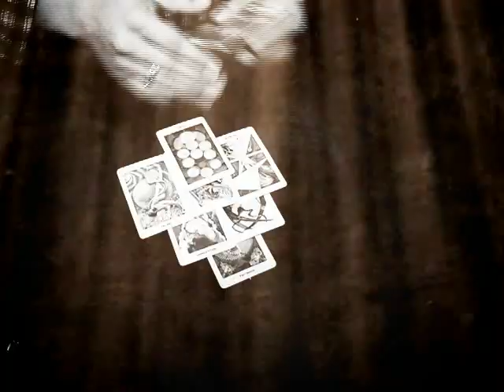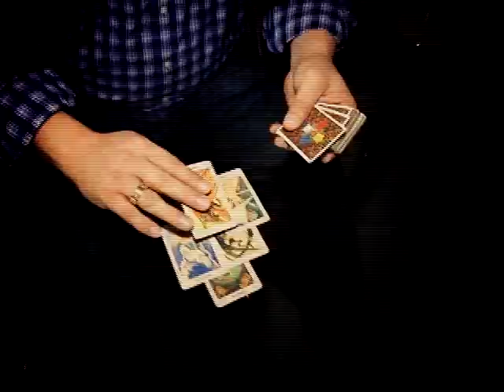Las Profecías - Código 21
Hace unas horas le mostrábamos el perfil de este vidente, pues ahora se atrevió a revelarnos algunos misterios, entre ellos el lugar donde se encontraba escondido el "Chapo" Guzmán.

Además Mauricio tiene muy claro quien ocupará la silla presidencial en Estados Unidos para las próxima elecciones.